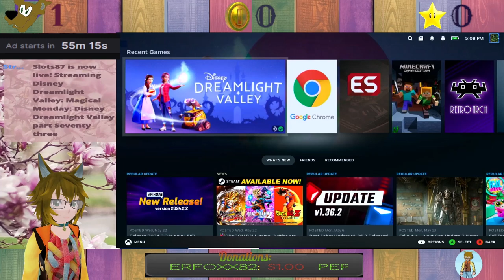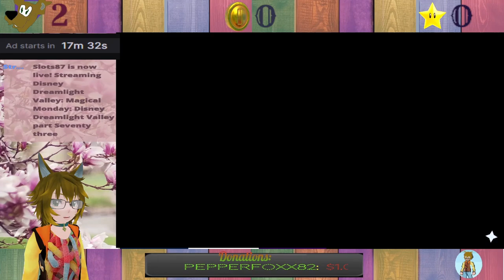Slots87 plays Disney Dreamlight Valley part Seventy three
Part Seventy Three of my Disney Dreamlight Valley lets play
0:00 - Setting Up
7:31 - Disney Dreamlight Valley part Seventy three
2:03:51- Setting up for part two
2:12:08- Disney Dreamlight Valley part Seventy three point five
4:18:10- Ending Stream